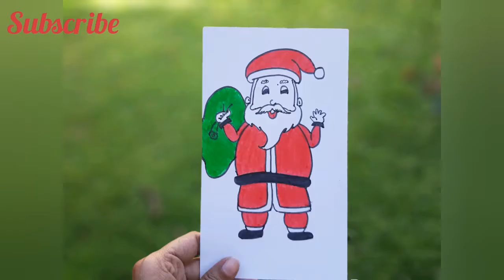How to Draw Santa Claus | Christmas Drawings